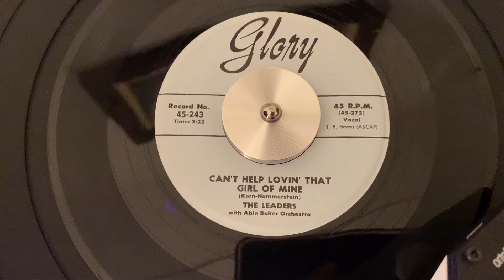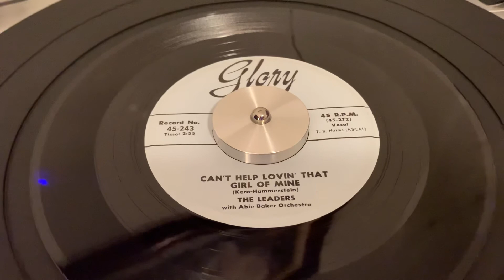The Leaders “Can’t Help Lovin’ That Girl Of Mine” 45 RPM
1956 45 RPM Doo-Wop